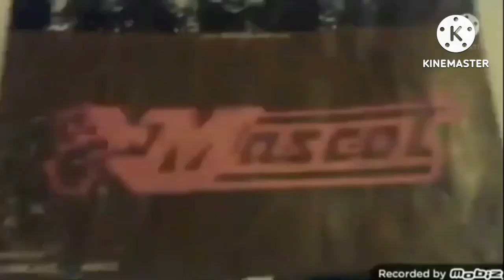Add A Character Defeating Other Characters (Villain Videos Edition) (16)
⁠@YumiYoshimura170 is next